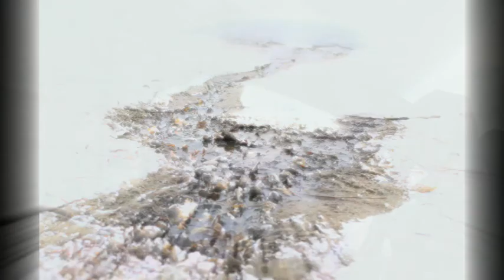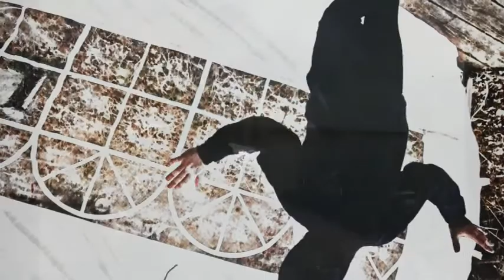the sentinels' i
Shamanism
Shamanism is a religious practice that involves a practitioner who is believed to interact with a spirit world through altered states of consciousness, such as trance.[1][2] The goal of this is usually to direct these spirits or spiritual energies into the physical world, for healing, divination or another purpose.[1]

Beliefs and practices categorized as "shamanic" have attracted the interest of scholars from a variety of disciplines, including anthropologists, archaeologists, historians, religious studies scholars, philosophers and psychologists. Hundreds of books and academic papers on the subject have been produced, with a peer-reviewed academic journal being devoted to the study of shamanism.

In the 20th century, Westerners involved in counter-cultural movements created modern magico-religious practices influenced by their ideas of indigenous religions from around the world, creating what has been termed neoshamanism or the neo shamanic movement.[3] It has affected the development of many neopagan practices, as well as faced a backlash and accusations of cultural appropriation,[4] exploitation and misrepresentation when outside observers have tried to represent cultures to which they do not belong.

Definitions

A shaman, probably Khakas, Russian Empire, 1908[19]
There is no single agreed-upon definition for the word "shamanism" among anthropologists. Thomas Downson suggests three shared elements of shamanism: practitioners consistently alter consciousness, the community regards altering consciousness as an important ritual practice, and the knowledge about the practice is controlled.

The English historian Ronald Hutton noted that by the dawn of the 21st century, there were four separate definitions of the term which appeared to be in use:

The first of these uses the term to refer to "anybody who contacts a spirit world while in an altered state of consciousness."
The second definition limits the term to refer to those who contact a spirit world while in an altered state of consciousness at the behest of others.
The third definition attempts to distinguish shamans from other magico-religious specialists who are believed to contact spirits, such as "mediums", "witch doctors", "spiritual healers" or "prophets," by claiming that shamans undertake some particular technique not used by the others. (Problematically, scholars advocating the third view have failed to agree on what the defining technique should be.)
The fourth definition identified by Hutton uses "shamanism" to refer to the indigenous religions of Siberia and neighboring parts of Asia.[20] According to the Golomt Center for Shamanic Studies, a Mongolian organisation of shamans, the Evenk word shaman would more accurately be translated as "priest".[21]

The term "shamanism" was first applied by Western anthropologists as outside observers of the ancient religion of the Turks and Mongols, as well as those of the neighbouring Tungusic- and Samoyedic-speaking peoples. Upon observing more religious traditions around the world, some Western anthropologists began to also use the term in a very broad sense. The term was used to describe unrelated magico-religious practices found within the ethnic religions of other parts of Asia, Africa, Australasia and even completely unrelated parts of the Americas, as they believed these practices to be similar to one another.[24] While the term has been incorrectly applied by cultural outsiders to many indigenous spiritual practices, the words “shaman” and “shamanism” do not accurately describe the variety and complexity that is indigenous spirituality. Each Nation and tribe has its own way of life, and uses terms in their own languages.[25]

Mircea Eliade writes, "A first definition of this complex phenomenon, and perhaps the least hazardous, will be: shamanism = 'technique of religious ecstasy'."[26] Shamanism encompasses the premise that shamans are intermediaries or messengers between the human world and the spirit worlds. Shamans are said to treat ailments and illnesses by mending the soul. Alleviating traumas affecting the soul or spirit are believed to restore the physical body of the individual to balance and wholeness. Shamans also claim to enter supernatural realms or dimensions to obtain solutions to problems afflicting the community. Shamans claim to visit other worlds or dimensions to bring guidance to misguided souls and to ameliorate illnesses of the human soul caused by foreign elements. Shamans operate primarily within the spiritual world, which, they believe, in turn affects the human world. The restoration of balance is said to result in the elimination of the ailment.